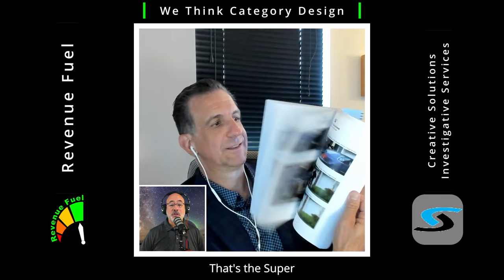REVOLUTIONIZING Investigations: A Lesson in CATEGORY DESIGN with Dan Coleman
🔍 Dive into the world of private investigation like never before! In this exclusive episode, we unravel the secrets behind the revolutionary Intel Surveillance system. Discover how a New Jersey private investigation firm is rewriting the rules with a groundbreaking category design approach. 🌟

🎥 What's Inside:
• The Birth of a New Category: Intel Surveillance Explained [IntelSurveillance]
• Behind the Scenes: Creating a Tech-Driven Investigation Method [TechInnovation]
• Real-Life Impact: How This New Method is Shaping Legal Outcomes [LegalTech]
• Future of Private Investigations: The Potential and Challenges [FutureTrends]

🚀 Join us as we explore this fascinating journey of innovation, creativity, and category design. Whether you're a tech enthusiast, a legal professional, or just love a good detective story, this episode has something for everyone!

📈 Stay ahead of the curve in private investigations and understand the power of technology in transforming traditional fields.

00:00 Eureka!
00:32 Intel Surveillance
01:45 A Product Is Born
03:55 I Think We Created a Category
06:25 It's About the Journey
09:21 Project Too Big? Dan Isn't Very Good at Quitting
13:50 It's Not Just a Camera. It's a Category.
19:07 A Category of One
22:24 Even with AI, There's Always a Human Component
23:41 How Does the Future Look, so far?
26:45 Predictably... It's About Passion
29:39 Conclusion